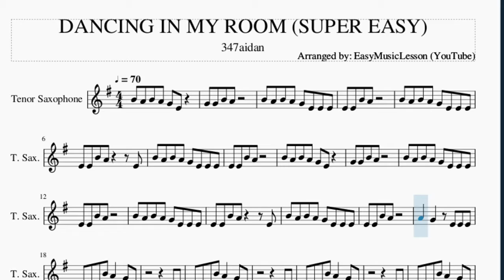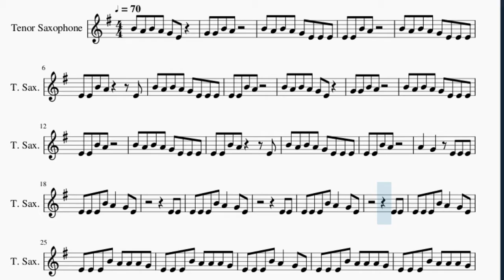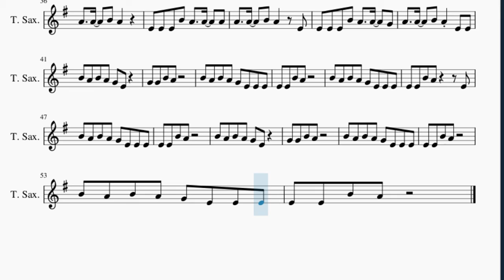SUPER EASY Tenor Sax Sheet Music: How to play DANCING IN MY ROOM by 347aidan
Here is a sheet music/tab video on the song DANCING IN MY ROOM (SUPER EASY) by 347aidan on the tenor sax. A tenor sax sheet music arrangement which is transposed to notes that are easily played by tenor sax, for the song DANCING IN MY ROOM (SUPER EASY) by 347aidan.

EasyMusicLesson teaches you to play the your favorite instrument, through well-arranged sheet music so that you too can learn how to play DANCING IN MY ROOM (SUPER EASY) by 347aidan on the tenor sax as fast as you can. A tenor sax sheet music with backing tracks to help your play the song better.

Chords of Tenor Sax arrangement:
A# Maj 7   A Min 7   A# Maj 7   A Min 7   A# Maj 7   A Min 7
A# Maj 7   A Min 7   A# Maj 7   A Min 7   A# Maj 7

Melody notes of Tenor Sax:
G4 G4 B4 A4
B4 A4 B4 A4 G4 E4 E4 E4
E4 E4 B4 A4
E4 E4 B4 A4     E4
E4 E4 E4 B4 A4   G4 E4
E4 E4
E4 E4
E4 E4
E4 E4 E4 B4 A4 A4 A4 G4
E4 E4 E4 B4 A4 A4 A4
E4 E4 E4 B4 A4
A4 A4   B4 A4
A4   A4   B4 A4   E4
E4 E4 E4 B4 A4   A4   G4
A4   A4   B4 A4 E4 E4
B4 A4 B4 A4 G4 E4